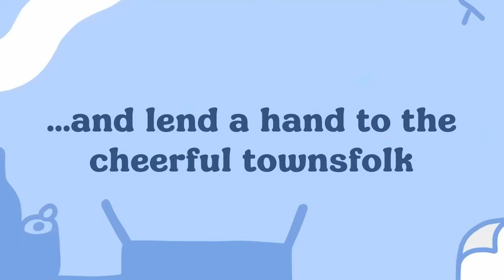Top 10 Must-Play Games Launching in August 2024 | Exciting Releases to Watch!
Welcome back to our gaming channel! Today, we're thrilled to bring you a sneak peek into the top 10 must-play games releasing in August 2024. Whether you're a fan of intricate puzzles, strategic challenges, or epic adventures, this month has something special for everyone. We kick off with "Kitsune Tales," a mesmerizing journey into Japanese folklore, followed by "Mars 2120," where you'll explore the mysteries of the red planet. Dive into the Star Wars universe with "Bounty Hunter," or enjoy quirky puzzles in "Thank Goodness You're Here!" Don't miss "Cygni: All Guns Blazing" for an intense shoot-'em-up experience and "ONE BTN BOSSES" for innovative combat gameplay. Revisit hardcore action with "Volgarr the Viking II," explore enchanting realms in "Cat Quest 3," survive the dark world of "Deathbound," and strategize in the steampunk universe of "SteamWorld Heist II." Join us as we delve into each game's unique features, gameplay, and graphics that make them stand out. Happy gaming!